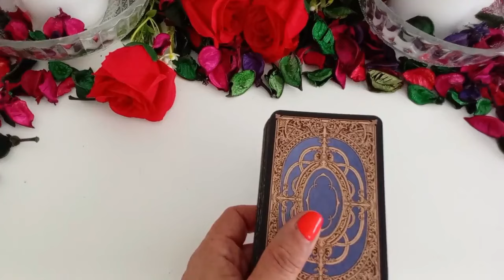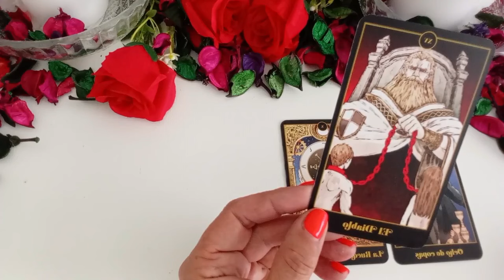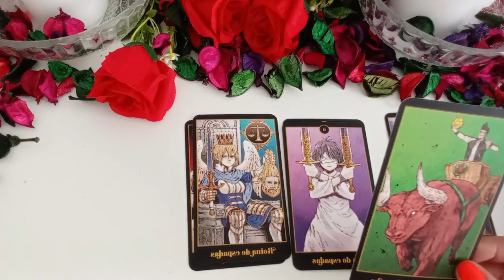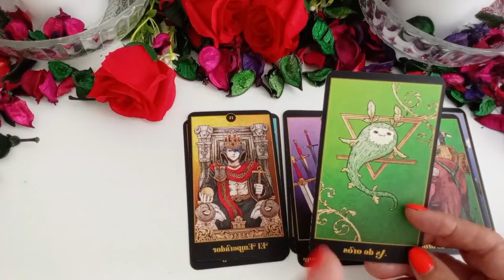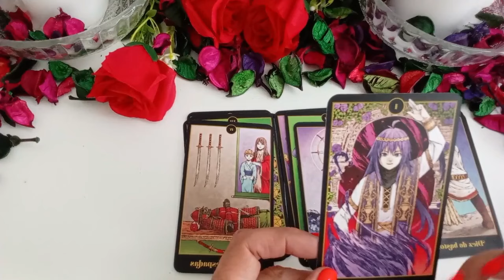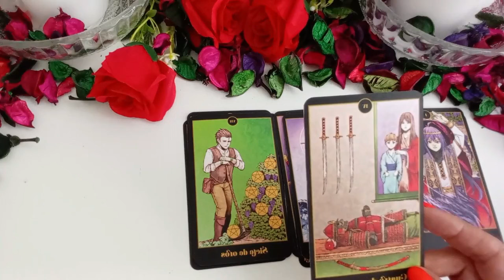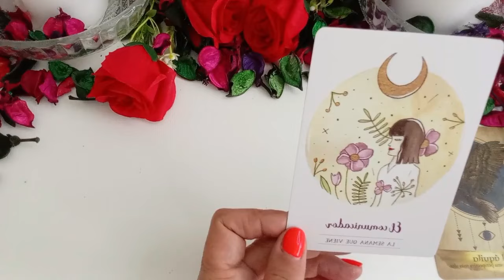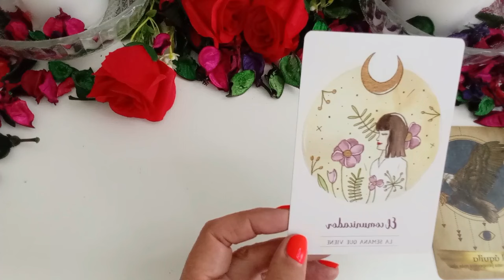¡Prepárate! Acuario, Algo Muy Grande Está a Punto de Entrar en Tu Vida✨tarot acuario hoy